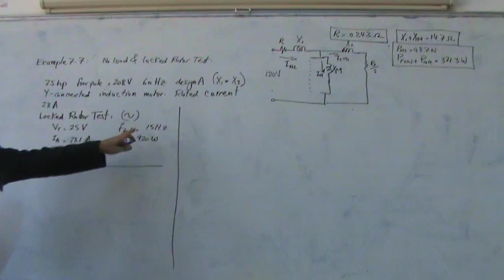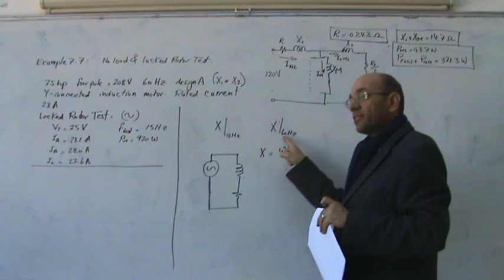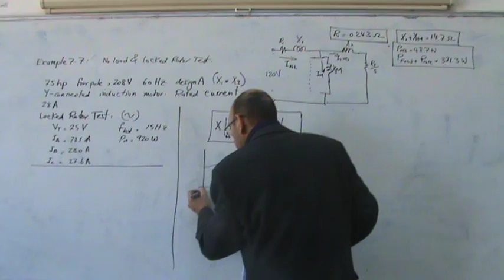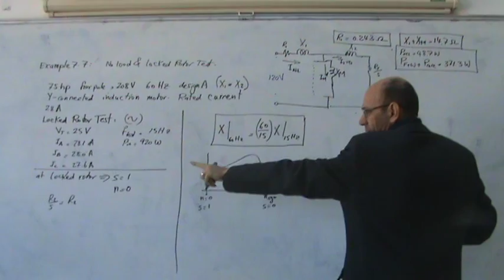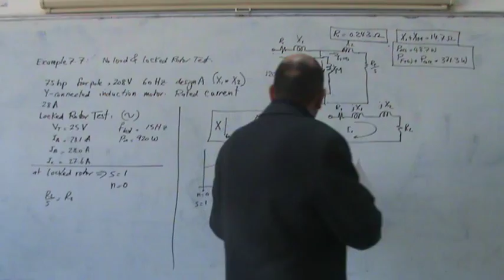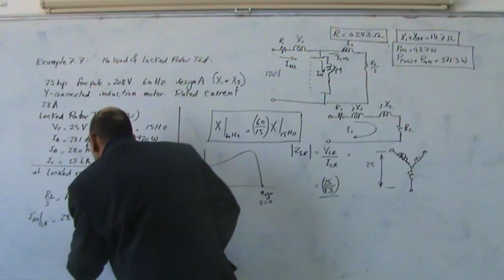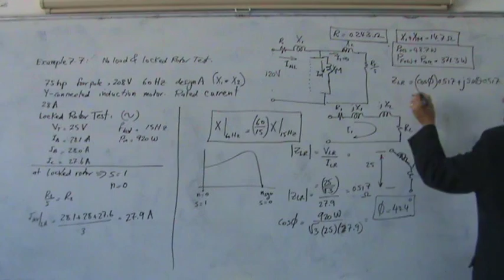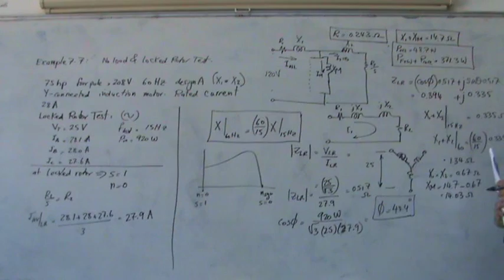Induction Motors, Part XX: Example on No Load and Locked Rotor Test (4 or 4), 2/1/2013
These series of videos (4 videos) present example 7.7 from Electric Machinery Fundamentals (4e) by Stephen J. Chapman on no load test and locked rotor test of an induction motor.  This fourth part looks at the locked rotor test and extracts the values of R1+R2+X1+X2 from it.